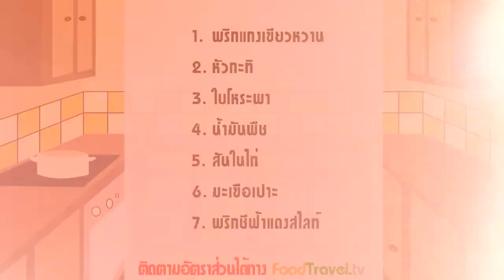แกงเขียวหวานไก่ Green Curry with Chicken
แกงเขียวหวานไก่ Green Curry with Chicken สำหรับผมแล้ว นี่คือแกงที่เจ๋งที่สุดในบรรดาอาหารไทยครับ เพราะนอกจากจะอร่อย ทำง่ายแล้ว ยังสามารถทานได้หลายหลาย ไม่ว่ากับข้าว หรือว่ากับขนมจีน แถมบางที่ยังทำเป็นไส้ขนมปังด้วยนะครับ